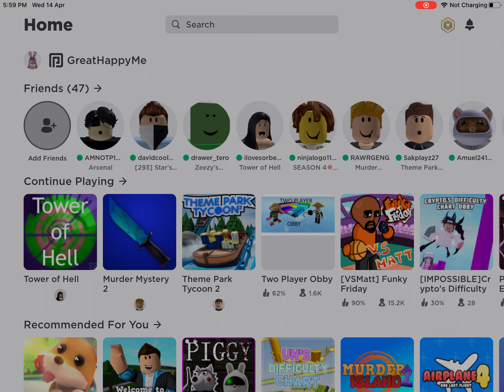OMG HOW TO WIN Tower of hell without beating any levels (MEGA trick!)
OMG OMG OMG you better watch this!!!